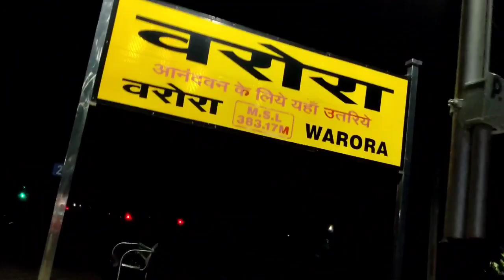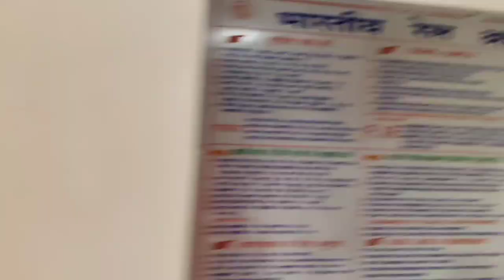warora to shegao vlog / by Rohit pimpalshende / / traveling vlog // Marathi vlog 😊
Rohit Pimpalshende
vlogr 🖤